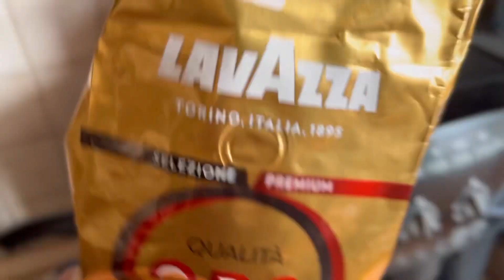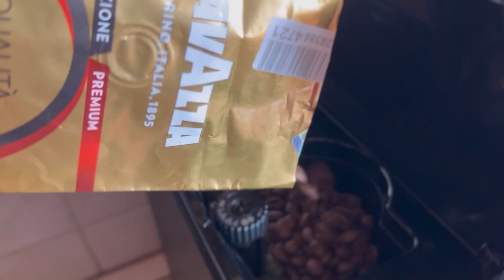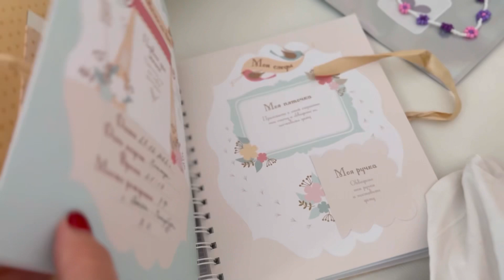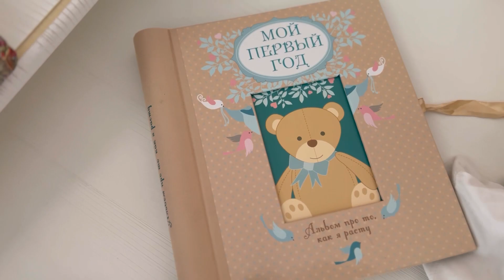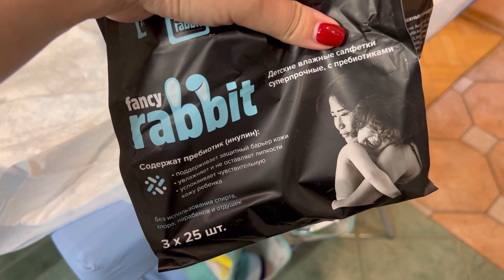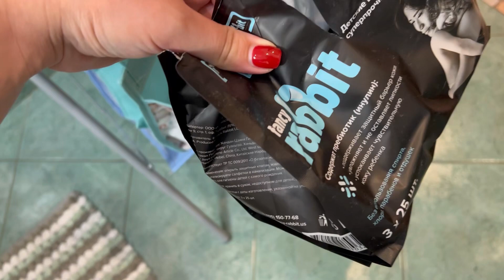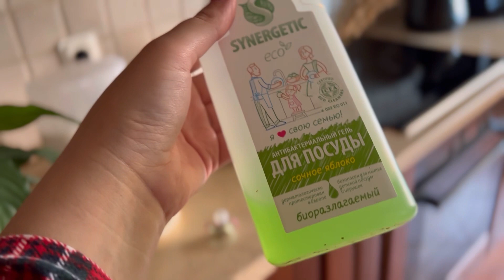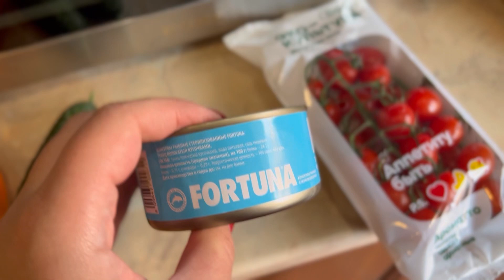Почему я не снимала влоги/ Полдня с грудничком/ Юсуповский сад